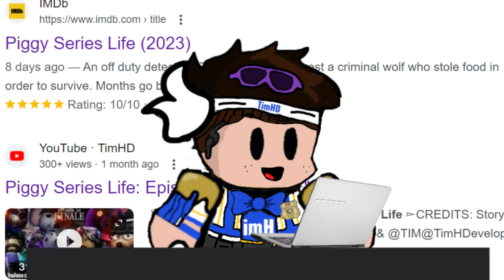update announcement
here an announcement

if you want to help me in Sunday Mower Duos, dm me in discord "timhd"

Credits:
Piggy Series Life by @nathan_hickman :

Musics from FNF Dream by ActuallyMaddix & hqc
Music from Wii Party
Animation by Me and Voiced by Me

0:00 Intro
0:07 Piggy Series Life
0:26 Comic Dub
0:56 Sunday Mower Duos
1:01 Gameplays
1:09 Ending